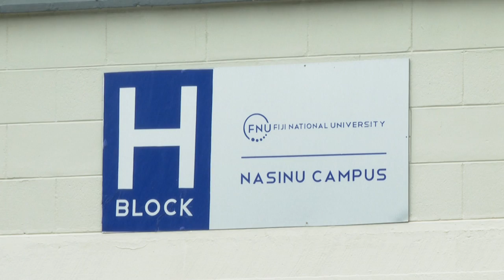Fiji National University receives short courses accreditation from SPC's EQAP